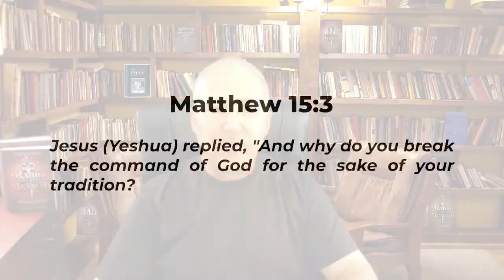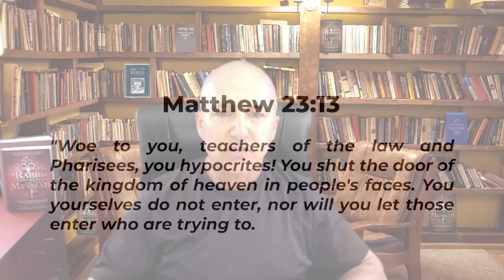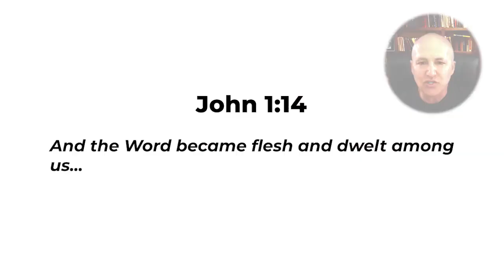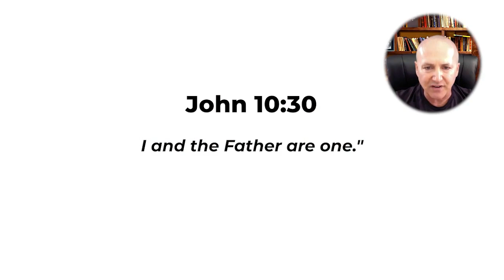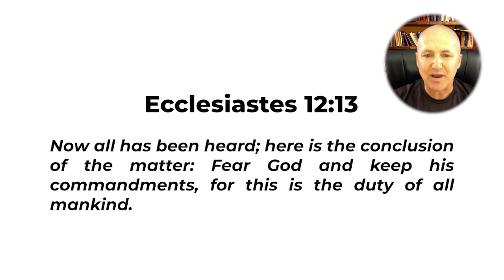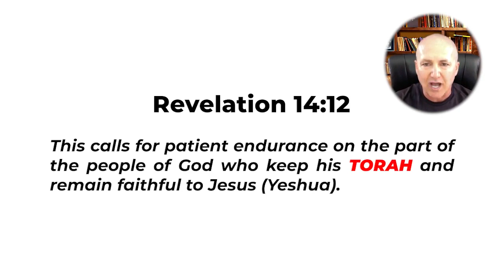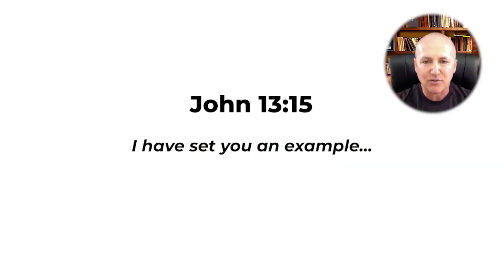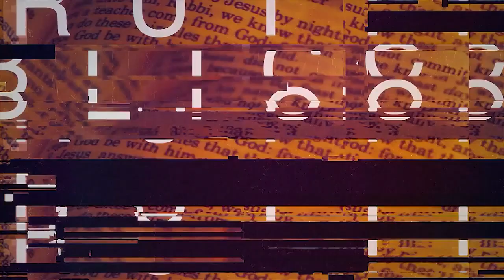Are You locking People Out Of The Kingdom? Messianic Rabbi Zev Porat Preaches